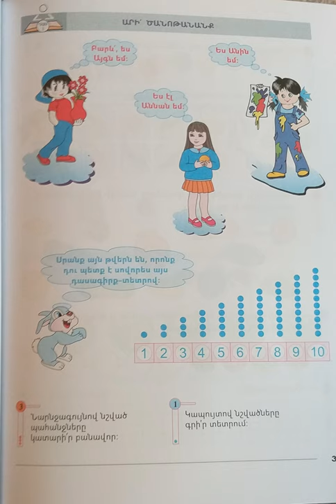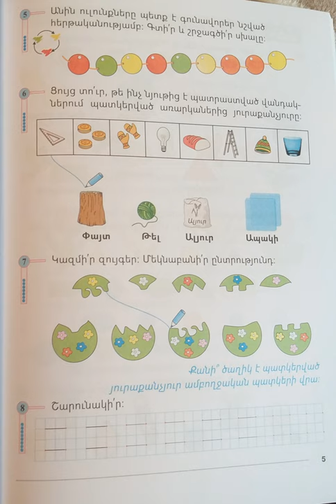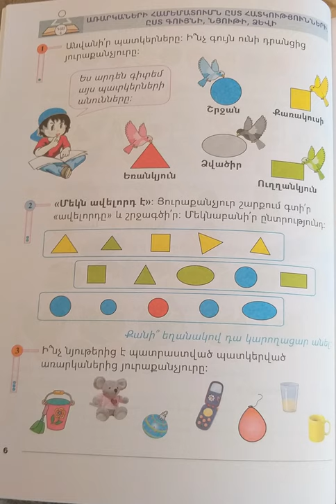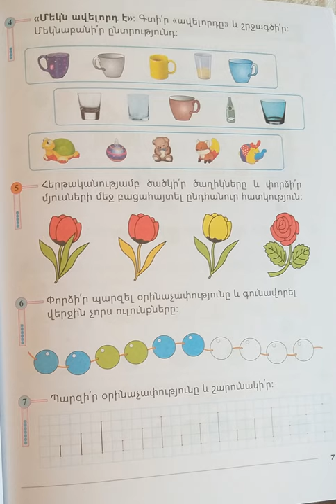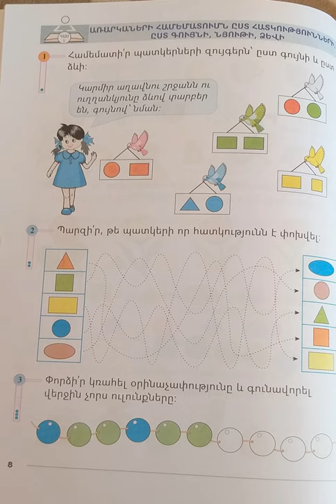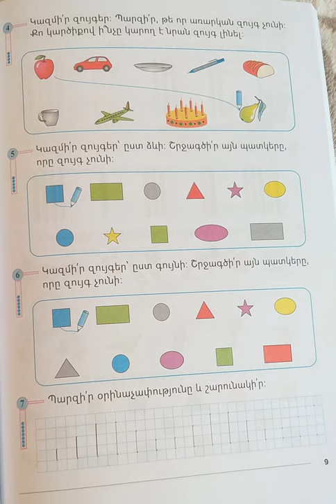Tnayin ashxatanq, Matematika 1, Das 1, ej 3 9